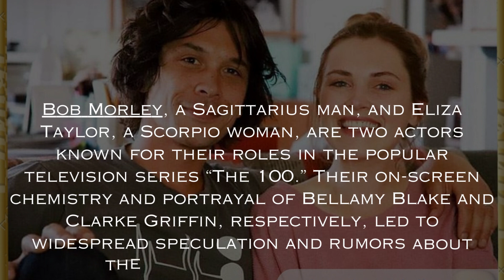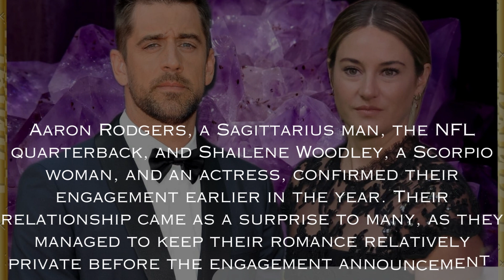Sagittarius Man Scorpio Woman famous couple.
Sagittarius Man Scorpio Woman Famous Couples And Compatibility.
The Sagittarius man Scorpio woman compatibility is a captivating blend of fiery enthusiasm and enigmatic depth.

While their personalities may seem contrasting at first glance, their unique traits come together to create a dynamic and intriguing relationship.
The Sagittarius man is known for his adventurous spirit and optimistic outlook on life, and he is a seeker of knowledge, always eager to explore new horizons and expand his understanding of the world.

The Scorpio woman possesses a magnetic aura of mystery and intensity, and her emotional depth and intuition run deep, allowing her to perceive the hidden layers of people and situations.

When these two astrological signs come together, they bring a potent blend of passion, adventure, and depth to their relationship.

The Sagittarius man’s optimism and spontaneity complement the Scorpio woman’s intense emotions and perceptiveness. Together, they embark on a journey of discovery, both within themselves and the world around them.

In essence, the Sagittarius man Scorpio woman compatibility is a captivating fusion of fire and water elements.

Their contrasting qualities provide opportunities for growth and transformation, and their shared passion for life can create a relationship that is both exhilarating and profound.
The realm of Sagittarius man and Scorpio woman celebrity couples often unveils the intriguing dance of personalities, and the union between them is no exception.

These Sagittarius and Scorpio celebrity couples bring together the passionate intensity of Scorpio with the adventurous spirit of Sagittarius, resulting in relationships that are as captivating as they are complex.

Join us on a journey through the lives and legacies of Sagittarius man Scorpio woman famous couples, as we unravel the complexities, celebrate the victories, and contemplate the enduring mystique of these extraordinary unions.

Through their stories, we discover that the celestial dance of these two zodiac signs produces a unique and enduring harmony that continues to captivate and inspire.
In the realm of Sagittarius Scorpio famous couples, the union between a Sagittarius man and a Scorpio woman stands as a testament to the captivating interplay of diverse personalities.

Through the Sagittarius man Scorpio woman stories of these renowned partnerships, we have witnessed the fusion of fiery optimism with intense depth, resulting in relationships that have both inspired and intrigued.

From the highs of shared dreams to the challenges of navigating differences, these Scorpio Sagittarius celebrity couples have showcased the intricate dance of love and companionship.

The Sagittarius man’s adventurous spirit finds its counterpart in the Scorpio woman’s profound emotional landscape, creating a union that is both dynamic and transformative.

As we draw to a close, the tales of these famous Sagittarius man Scorpio woman couples remind us that love knows no bounds, and the cosmos weaves connections that are as unique as the individuals involved.

These Sagittarius man Scorpio woman partnerships serve as a reminder that, regardless of astrological alignments, every relationship is a journey of growth, understanding, and shared experiences.